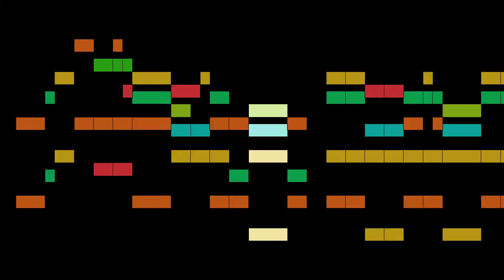Knuth - Complete Peformance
An animated score of "Complete Peformance", from Alle Vögel sind schon da, by Knuth.